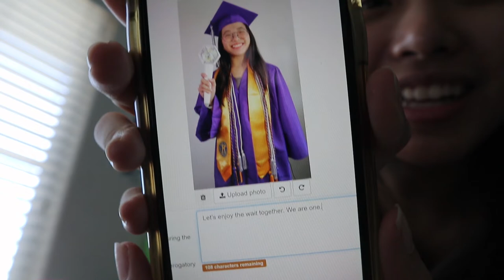taking my graduation photos !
LOL HI, ummmmm. same old same old hehe. graduation is actually near and i am pretty nervous to say good bye at the moment. i am still waiting for updates from csulb about school because i need to decide what to pack and bring. but if not, PLEASE STAY SAFE AND HEALTHY. stay home :') well, that's about it, i'll see you all next time !

how I made this video:
- Canon M6